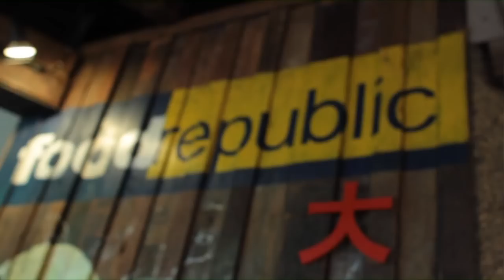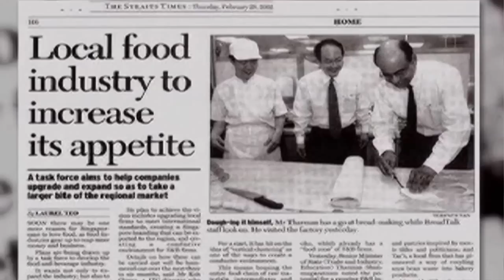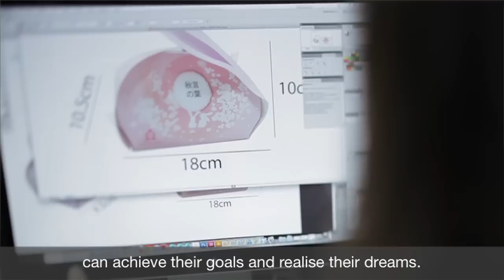BreadTalk Corporate Video